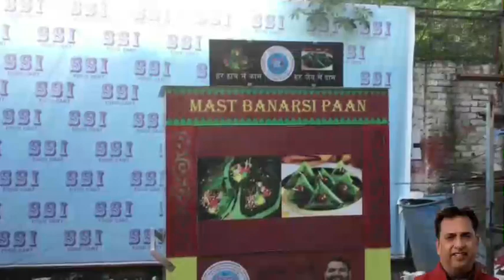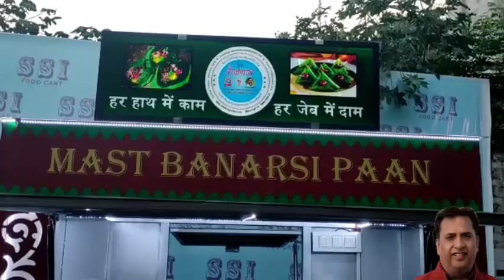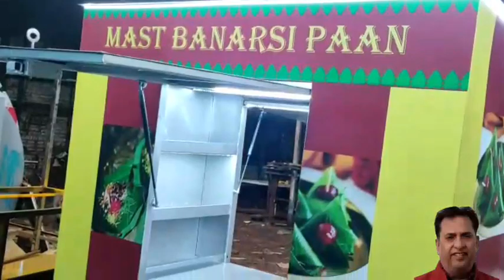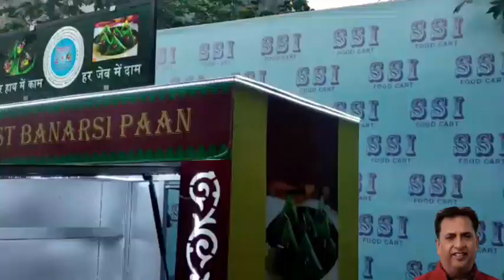ओ खइके पान बनारस वाला/Street food India//Banarsi-Paan/SSI-food-Cats/Food carts manufacturer in Delhi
STREET FOOD CARTS IN DELHI#MOBILE FOOD CARTS MANUFACTURER#SAI STRUCTURES INDIA#Small kiosk design in India, food kiosk manufacturer in Delhi
 Food Trucks in Gurgram, Food Trucks Business In Delhi, Food Carts Business in Delhi, Coffee Carts, Pizza Carts, Tea Cart, Dosa Cart, Fast Food Carts, Dosa Cart,
food truck carnival IN INDIA 2021
आत्म निर्भर भारत//आओ चलें बेरोजगार से रोजगार की ओर//संजय राय शेरपुरिया जी क्या नेत्रत्व में एक प्रयास भारत को आत्म निर्भर बनाने का/श्री संजय राय शेरपुरिया जी के साथ हाथ मिला कर//हर हाथ मे होगा काम हर जेब मे होगा दाम//
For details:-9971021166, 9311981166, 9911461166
 For Small scale business
low investment business opportunity
low investment business idea
how to start food business
khane ka kaam kaise kholen
lockdown ke bad konsa business kare
best business
high Return business
ghar se konsa kaam kare
ghar se paisa kaise kamaye
business
food business
khane ka kaam
franchise Business
bina franchise ke konsa business sahe hai
bina franchise ke konsa kaam kare
Best business with out franchise
no franchise
paisa kaise kamaye
rajma chawal ka kaam kaise khole
kadi chawal
chicken chawal
chicken rice
dhaba kaise khole
how to start restaurant Business
restaurant kaise khole